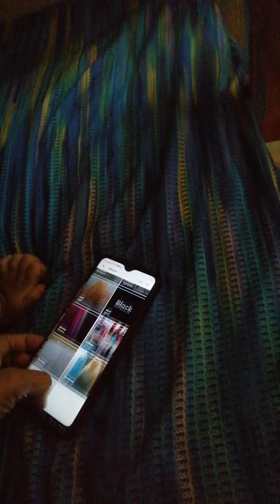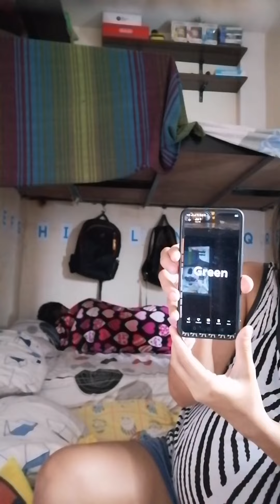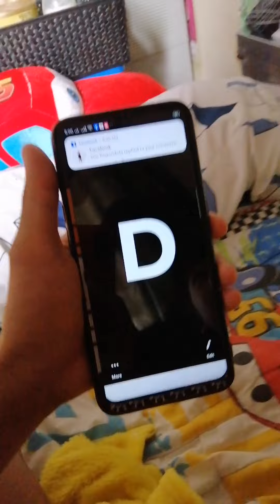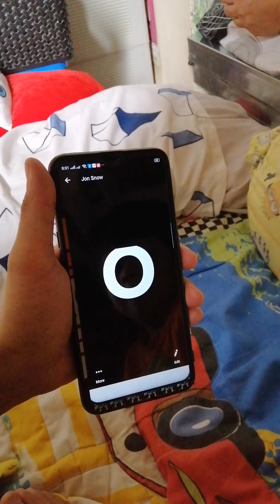ragnad learn how to read on his own.